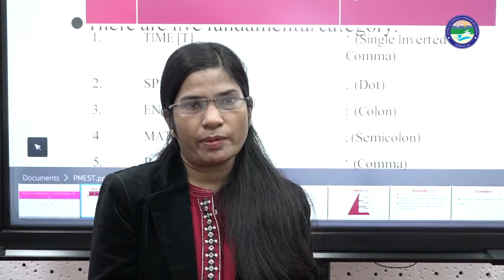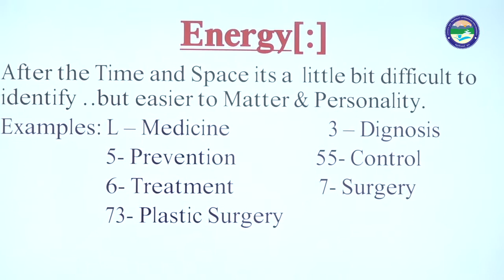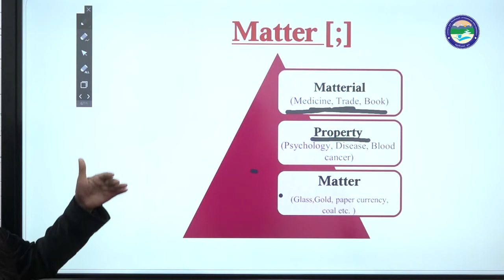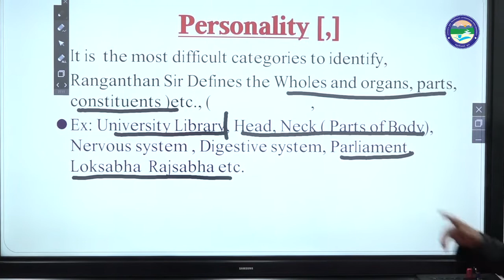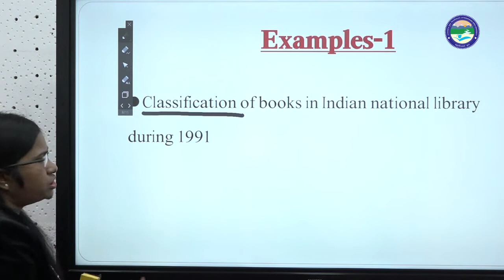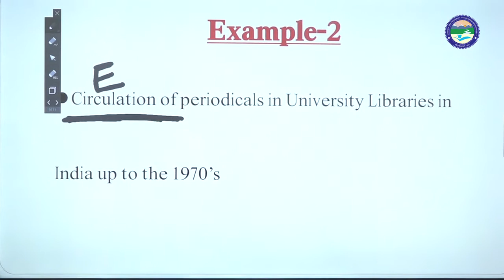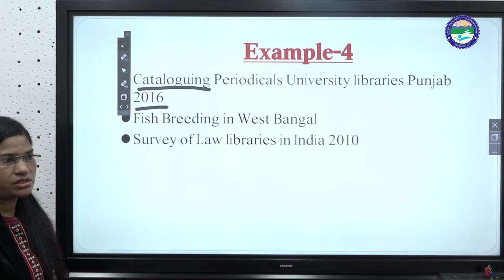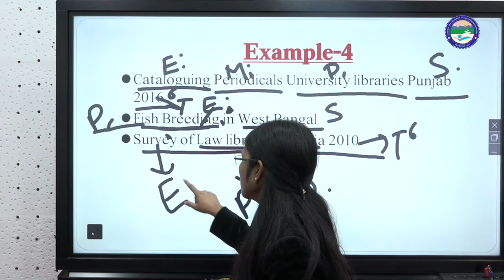Five Fundamental Categories 'PMEST'